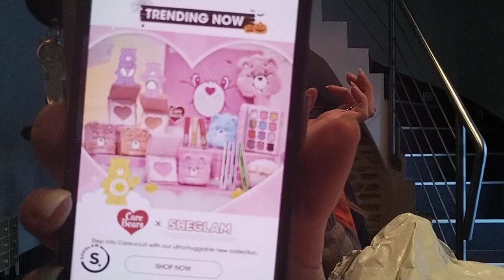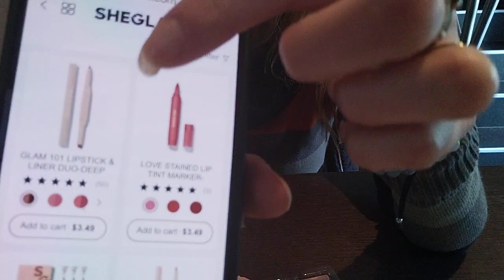Enoorme haul SHEGLAM .. encore des idées cadeaux de toute beauté 🥰